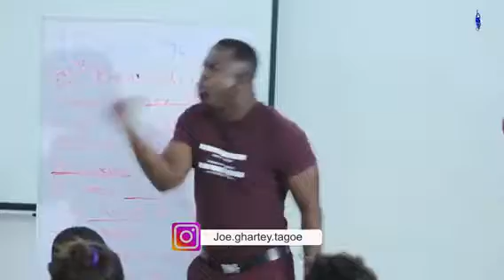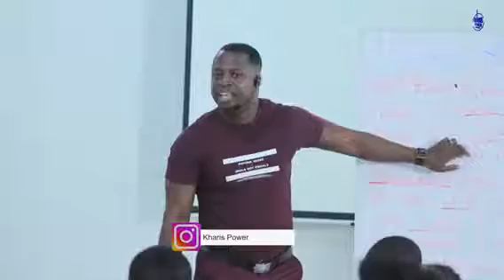BEING INFLUENCED BY THE SPIRIT OF GOD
OUR WAY OF LIFE IS BEST PORTRAYED BY WHAT INFLUENCES US EASILY.THEREFORE,ITS VERY WISE TO KNOW AND UNDERSTAND THE SOURCE AND DIRECTION OF EVERY INFLUENCE.